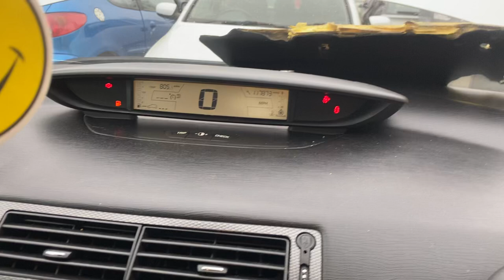Разборка Citroen - C4 2004-2010, 1.6 (VIN: VF7LC9HYC74840963) WF08NZG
Основные характеристики:
Год выпуска: 2008
Двигатель: JBAT3007539
Объём двигателя: 1.6
Тип двигателя: Дизель
Коробка передач: КПП 5-ст.мех.(МКПП)
Кузов: Хэтчбэк 5 дв.
Смотри каталог запчастей Citroen - C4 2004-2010 на :
⏰ Режим работы колл-центра:
08:00 – 20:00 – ежедневно

Для наших покупателей:
- бесплатная доставка;